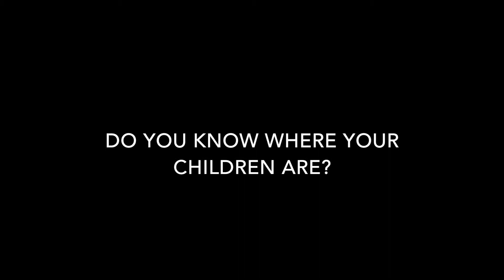minton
Who won the tournament? I'm not sure, but it wasn't us. That's alright though, because my friends and I got to hang out which was fun.